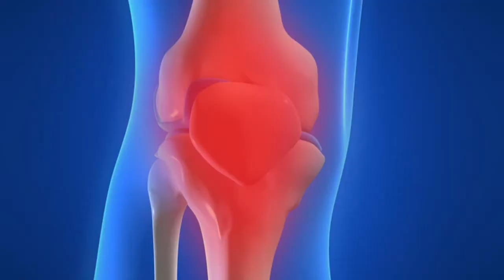NB Shoes Final cut